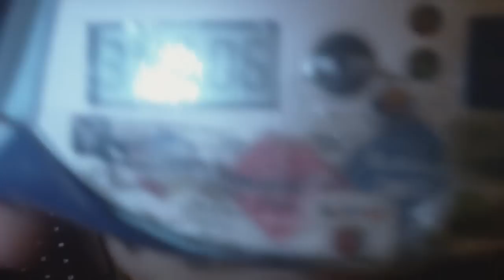WitEden Roadblock puzzle solve